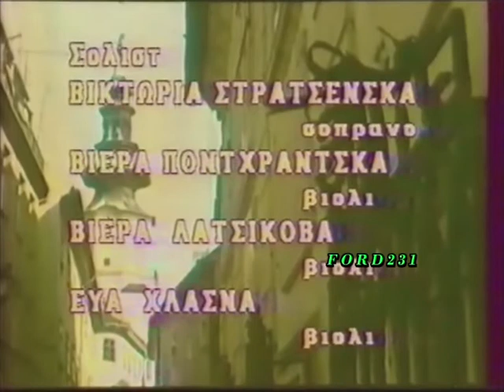ΜΟΥΣΙΚΟ ΔΙΑΛΕΙΜΜΑ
Μουσικό Διάλειμμα στην ΕΡΤ-1...με κλασική μουσική.
Μεταδόθηκε την Μεγάλη Παρασκευή 02 Μαΐου 1986.